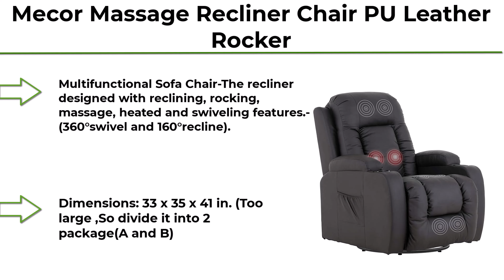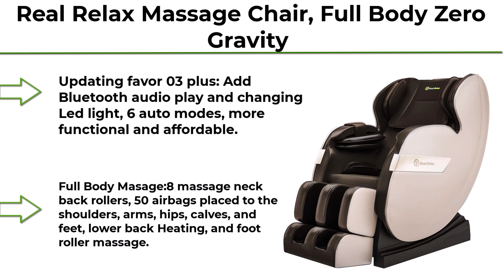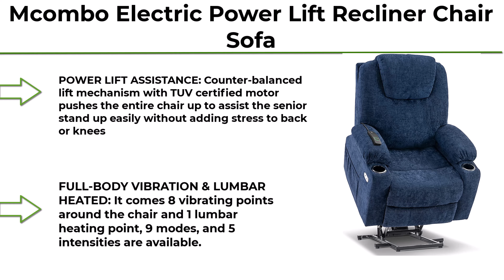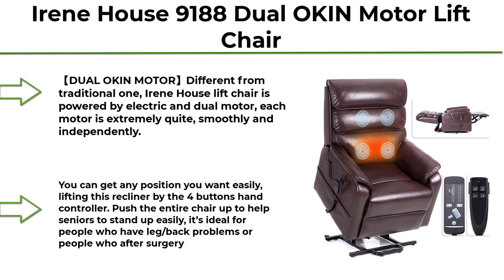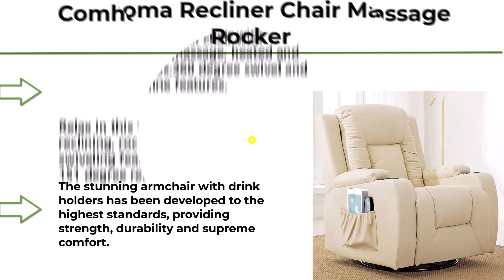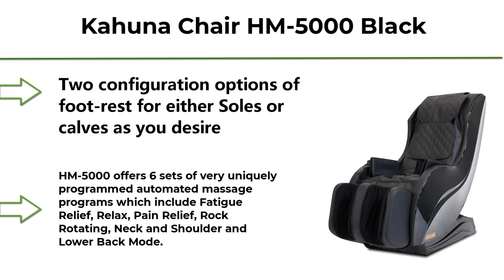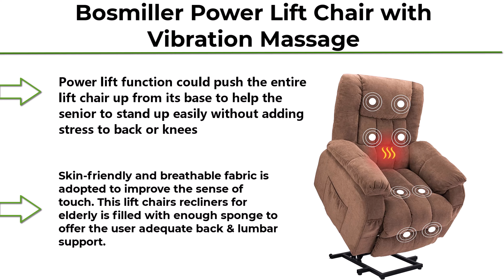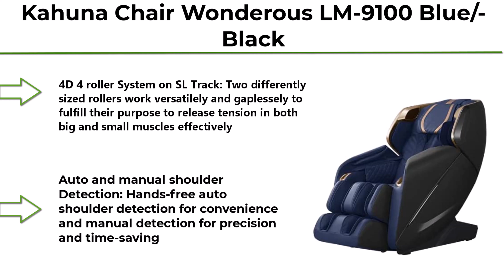Best massage chair recliner 2024 - The Only 10 You Should Consider Today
► Best massage chair recliner 2024;

❥ Top 1.  Kahuna Chair Wonderous LM-9100 Blue/Black – Fully-Assembled 4D Full-Body 21 auto Programs with Manual Target spot Control Voice Commands Massage Chair

❥ Top 2. Bosmiller Power Lift Chair with Vibration Massage and Heat Ergonomic Recliner Chair for Living Room with Infinite Position and Side Pocket, USB Charge Port for Elderly

❥ Top 3.  Kahuna Chair HM-5000 Black – Fully-Assembled SL-Track Slender Space-Saving Massage Chair with airbag Massage with Zero-Gravity with Leg or Foot Acupressure Roller Massage

❥ Top 4.  ComHoma Massage Recliner Chair with Speaker Pu Leather Home Theater Recliner Chair with Heat Rocker Recliner with Heated Massage Ergonomic Lounge Swivel Cup Holder for Living Room Brown

❥ Top 5.  Comhoma Recliner Chair Massage Rocker with Heated Modern PU Leather Ergonomic Lounge 360 Degree Swivel Single Sofa Seat with Drink Holders Living Room Chair Cream White

❥ Top 6.  Irene House 9188 Dual OKIN Motor Lift Chair Recliners for Elderly Infinite Position Lay Flat Recliner with Heat Massage Up to 300 LBS Electric Power Lift Recliner Chair (Red-Brown Leather)

❥ Top 7.  EROMMY Power Lift Recliner Chair for Elderly, Fabric Home Massage Sofa Chairs with Massage and Heat, Wireless Remote Control, Side Pocket, Linen Brown

❥ Top 8.   Mcombo Electric Power Lift Recliner Chair Sofa with Massage and Heat for Elderly, 3 Positions, 2 Side Pockets and Cup Holders, USB Ports, Fabric 7040 (Medium, Navy Blue)

❥ Top 9. Real Relax Massage Chair, Full Body Zero Gravity Shiatsu Massage Recliner with Bluetooth Heat Foot Roller, FAVOR-03 Plus(Brown and Khaki)

❥ Top 10. Mecor Massage Recliner Chair PU Leather Rocker with Heat 360 Degree Swivel Single Sofa Seat Ergonomic Lounge with Cup Holders/Side Pockets/Remote Control for Living Room (Brown)

Portions of footage seen in this video are generally not original content manufactured by BestProductly. Portions of stock footage of merchandise were gathered from multiple sources including, manufacturers, fellow creators, and various other sources. "All claims, guarantees, and product specifications get by the manufacturer or vendor. BestProductly should not be held responsible for such claims, guarantees, or specifications".